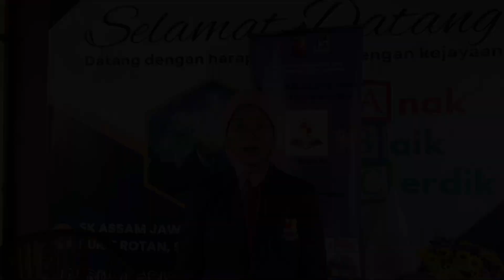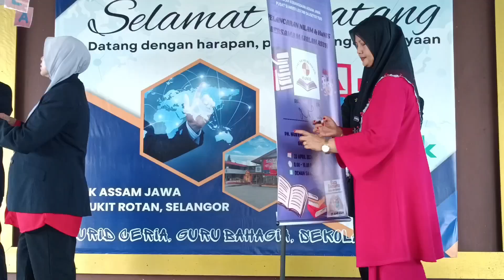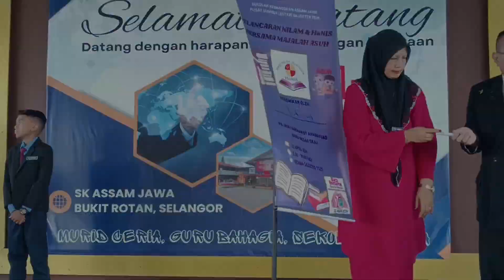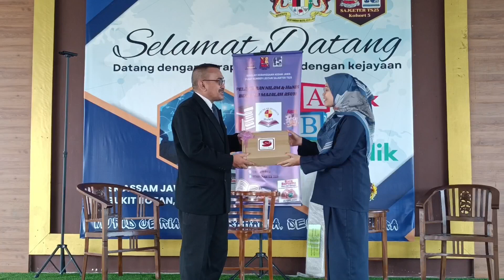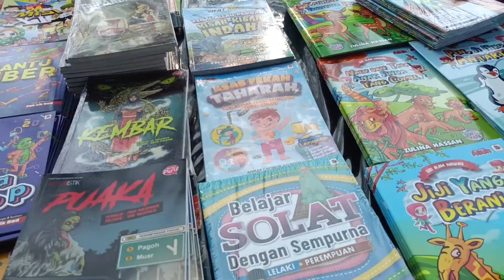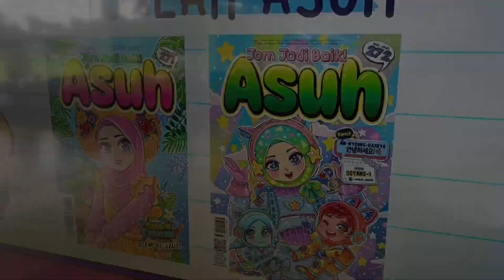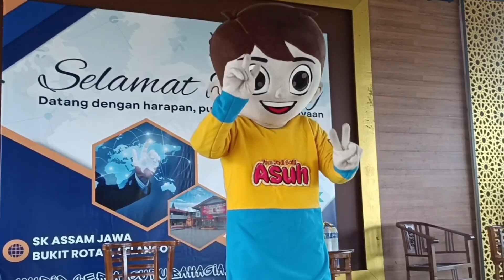PELANCARAN NILAM 2024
Dirasmikan oleh Pn  Nur Fareham BT Ahmad FUAD Guru Besar SKAJ